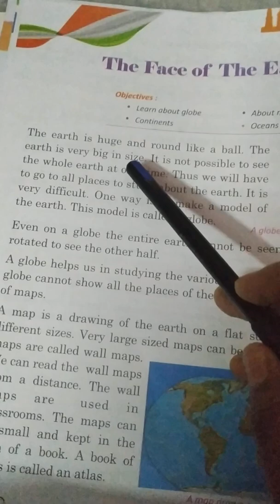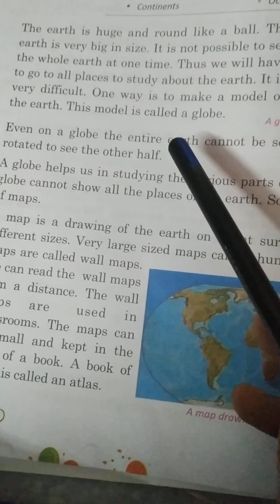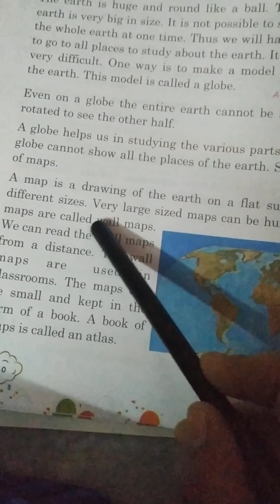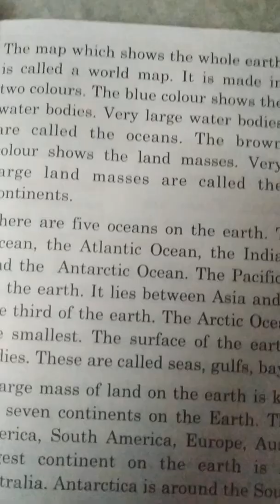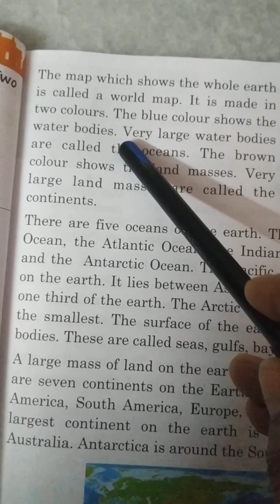Class 3 Sst July day 5 by Mam Asha Sharma